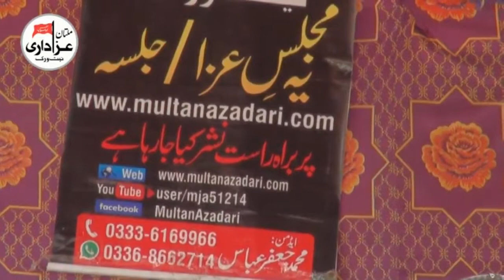Zakir 1 | Majlis e Aza 10 August 2017 | Sandhilianwali City